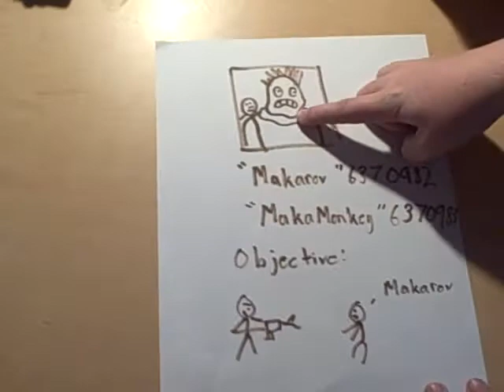Makamonkey Teaser Trailer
An Evil monkey is on the loose. Can the U.S. Army stop him?